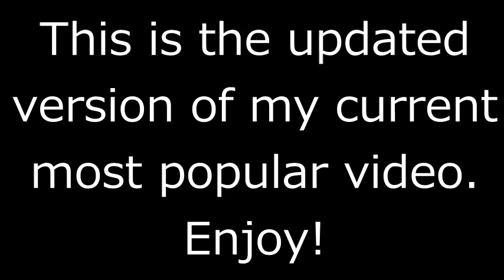Diggy Diggy Hole 8-Bit Cover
Updated version of this cover I did a while ago.

CREDIT (Thanks to HolyKhaos for reminding me):
Original song: Diggy Diggy Hole
Original music produced by: Sparkles*
Concept, published by: The Yogscast

Cover: Me
8-bit-ified cover art: Me; original by Ciaran